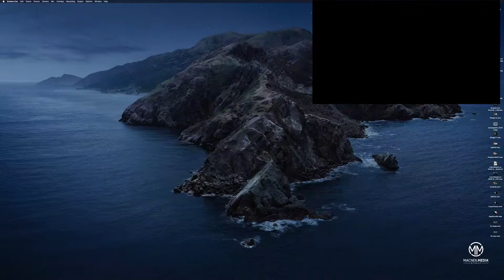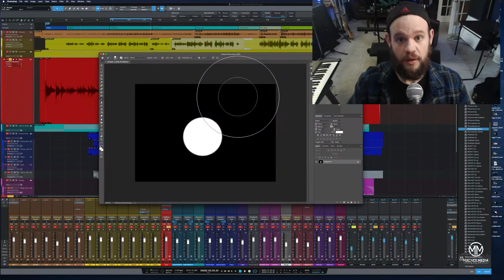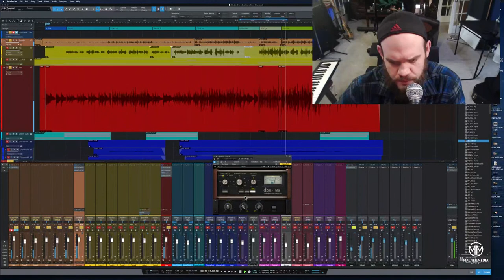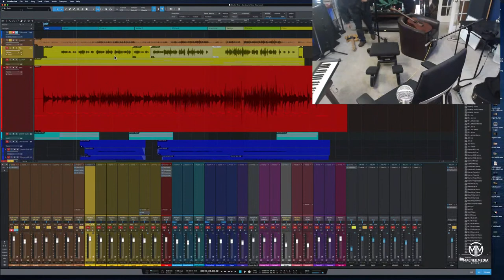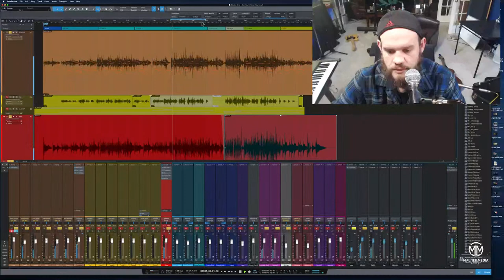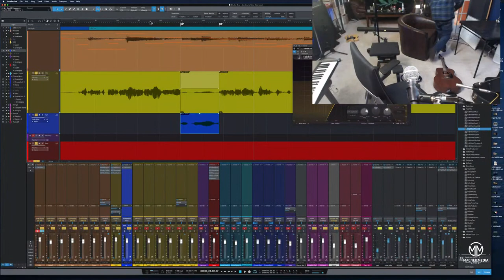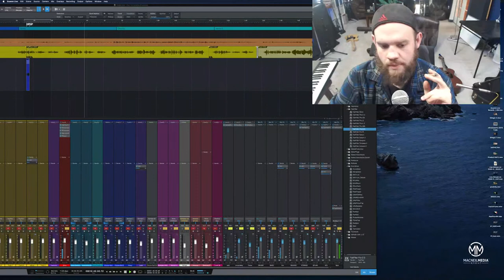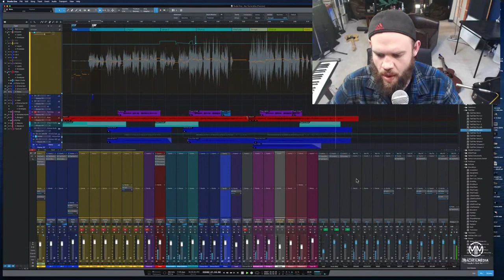Audio Production Fundamentals Masterclass: Part 14 - Mixing.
Alright, here we are! It's time to get busy!!!